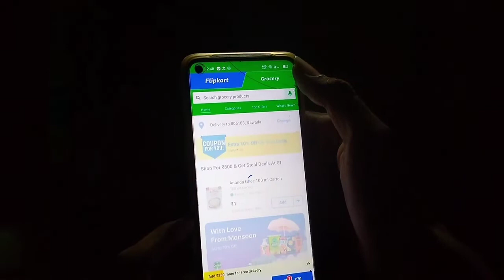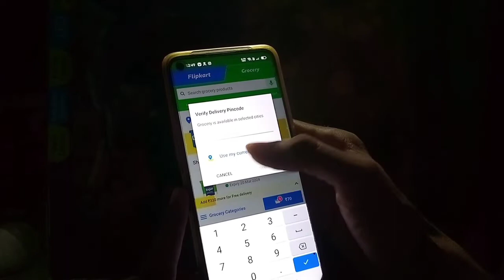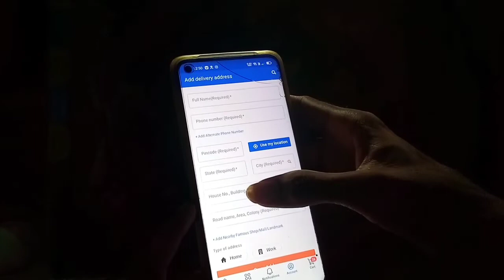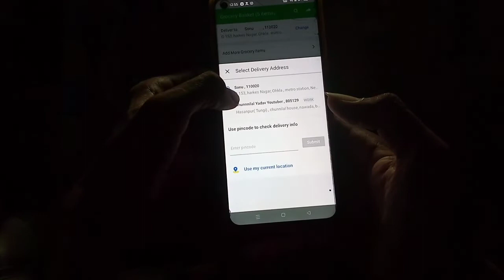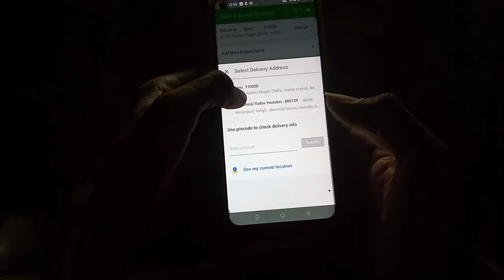Flipkart Grocery me address change & edit kaise kare | how to change & edit address on Flipkart groc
hello guys

our video creator partner explain in video  how to change & edit address on Flipkart grocery or Flipkart Grocery me address change & edit kaise kare.